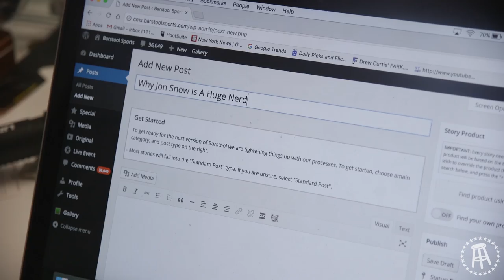The Office Enforcer Feat. Jay Baruchel And Colton Orr